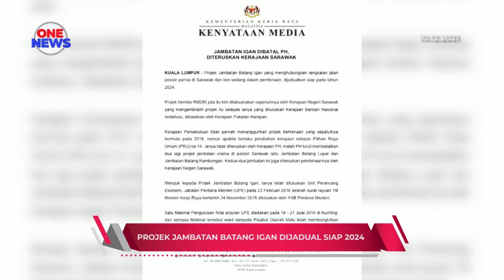Projek Jambatan Batang Igan dijadual siap 2024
Projek Jambatan Batang Igan di Bahagian Mukah yang menghubungkan rangkaian jalan pesisir pantai di Sarawak yang kini dalam pembinaan, dijadual siap pada tahun 2024. Menteri Kanan Kerja Raya, Datuk Sri Fadillah Yusof berkata, projek bernilai RM285 juta itu dilaksana sepenuhnya oleh kerajaan negeri.

Datuk Sri Fadillah menerusi kenyataannya menjelaskan selain projek Jambatan Batang Igan, kerajaan negeri turut mengambilalih pembinaan dua lagi projek jambatan utama di Sarawak iaitu Jambatan Batang Lupar dan Jambatan Batang Rambungan.

Projek Jambatan Batang Igan telah diluluskan Unit Perancang Ekonomi, Jabatan Perdana Menteri 23 Februari 2016 setelah surat rayuan Menteri Kerja Raya bertarikh 24 November 2015 diluluskan oleh Perdana Menteri ketika itu.

Namun, pada awal tahun 2019, Kerajaan PH memutuskan untuk tidak meneruskan projek tiga jambatan di Sarawak iaitu Jambatan Batang Igan, Batang Lupar dan Rambungan.